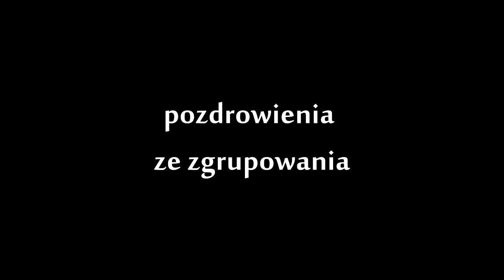Pozdrowienia ze zgrupowania w deszczowej Chorwacji 17.09.2014